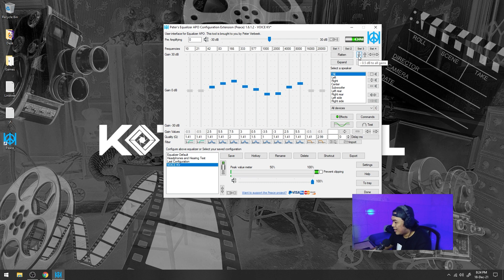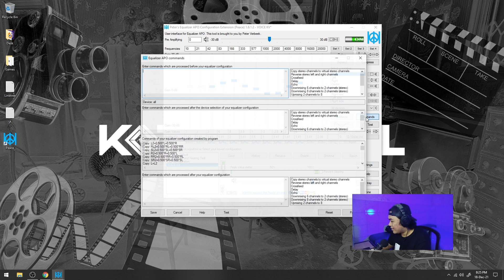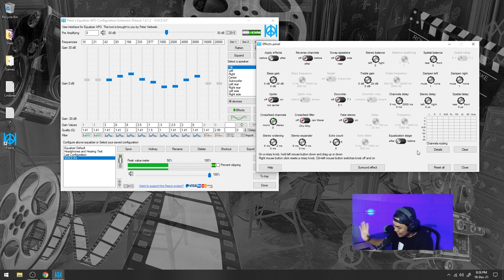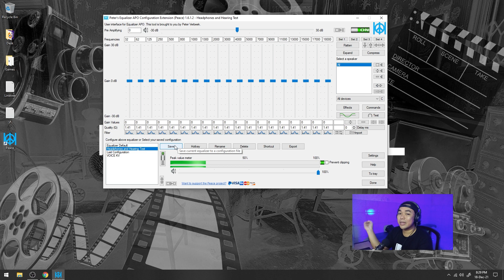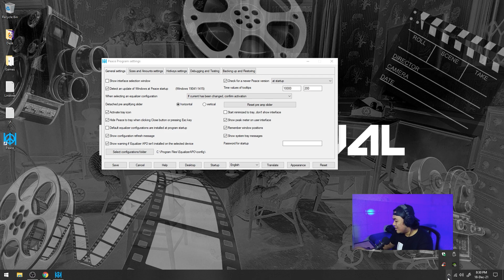Bikin Suara Mic Jadi Lebih KEREN - PEACE Audio Part 2 Finale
kali ini kita membahas Bikin Suara Mic Jadi Lebih Jelas KEREN JERNIH DAN BERSIH   PEACE Audio Part 2 Finale

*My Gear :

Camera : SONY a7R2
Lens : SONY 28-70mm OSS
Memory : SONY SDXC 64 GB
Tripod : Fotopro
Microphone : Boya WM6
Recorder : Zoom H1
Lighting : led light
Webcam : Logitech C270
Speaker : Edifier 1280T
Headphone : Audio technica ATH-M50X
Amplifier : Behringer Microamp HA400

Computer Specs :
Display : LG 22MP68VQ (IPS NTSC72)
Casing : Venom RX GOW
Motherboard : Gigabyte AX370 K5 Gaming
CPU : AMD Ryzen 7 1800x
Graphic Card : ZOTAC RTX 2060 Super 8 GB
RAM : Corsair 16 GB (8 GB dual channel)
SSD : Samsung Evo 2 M2 500 GB
HDD : Western Digital 4 TB
PSU : Seasonic 760 Watt PLATINUM
Keyboard : IBM KB-8923
Cooling System : CAPTAIN 120 EX GAMER STORM CPU LIQUID COOLER